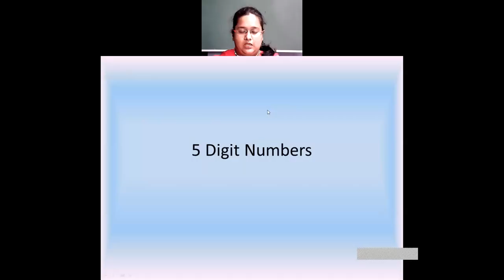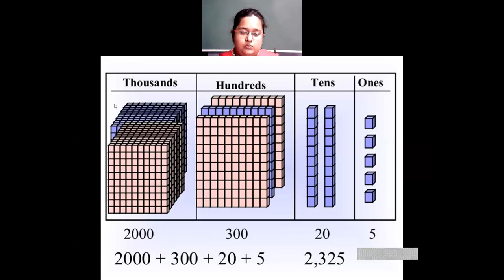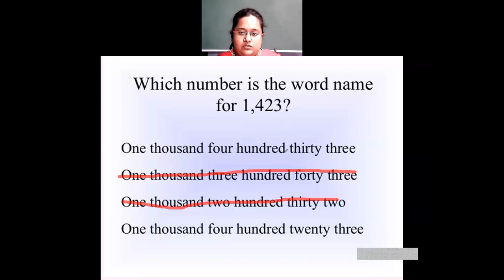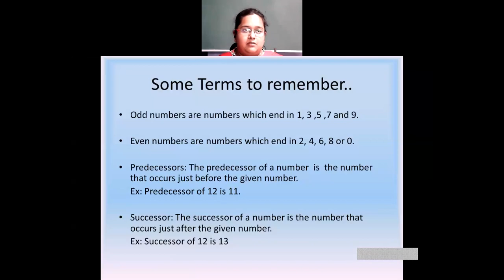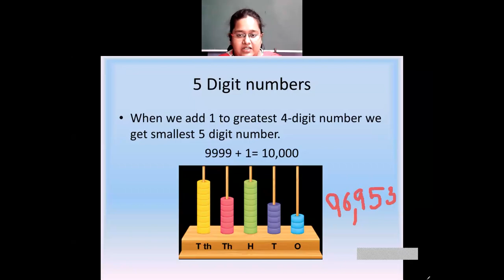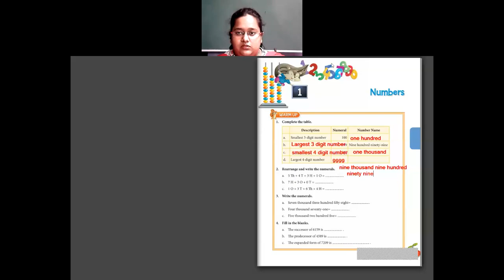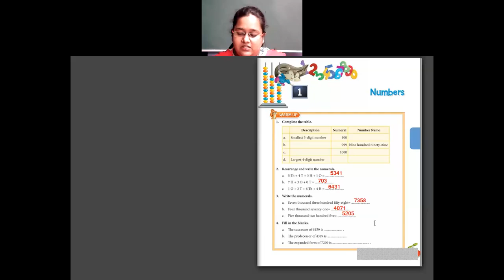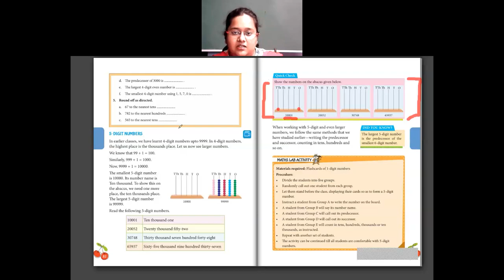Class-4- Maths-5 Digit number